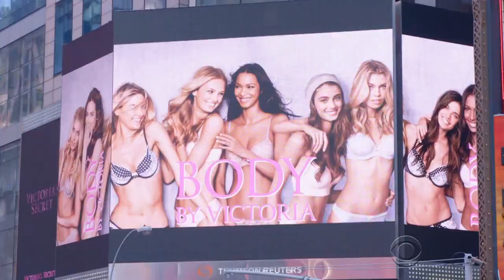Models Photoshoots - Victoria's Secret Fashion Show 2015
Models:
Behati Prinsloo.
Candice Swanepoel.
Lily Aldridge.
Martha Hunt.
Alessandra Ambrosio.
Jasmine Tookes.
Sara Sampaio.
Elsa Hosk.
Taylor Hill.
Adriana Lima.
Romee Strijd.
Kate Grigorieva.